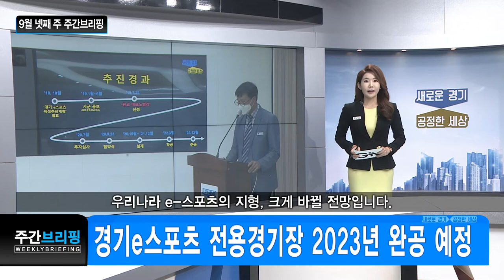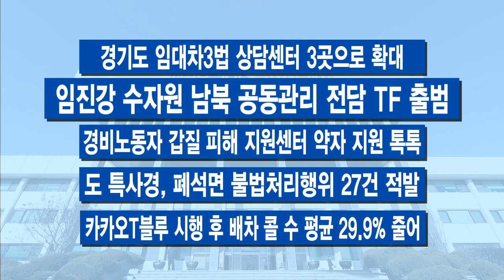9월 넷째 주 주간브리핑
9월 넷째 주입니다.

[자막]1. 한정판 지역화폐 인기, 사용액•신규 ‘급증’
추석 경기를 살리기 위해 경기도가 내놓은 경제 방역정책, ‘한정판 지역화폐’가 나오자 지역화폐 하루 사용액이 2배로 급증했습니다. 신규 등록 건수도 2배 가까이 늘었는데요. 이번 소비지원금이 풀린 지난 18일부터 20일까지 경기도 지역화폐 사용금액은 하루 평균 143억 원입니다. ‘한정판 지역화폐’로 모처럼 명절 대목을 앞둔 시장 등 골목 상권이 활기를 띠고 있습니다.

[자막]2.‘산후조리비’ 거주 기관 상관없이 모든 가정에 지원
이재명 경기도지사의 3대 무상복지정책 중 하나인 ‘경기도 산후조리비 지원 사업’의 지원 대상이 오는 10월 15일부터 거주 기간에 관계없이 경기도에서 출산하는 모든 가정으로 확대됩니다. 이제 경기도에 주민 등록이 된 신생아면 모두 지원 대상이 되는 겁니다. 출생 신고 때 주민센터를 방문해 신청하면 지역화폐로 50만 원을 받을 수 있습니다.

[자막]3.경기도 공공기관 새 입지 확정
경기도가 산하 5개 공공기관에 대한 새 보금자리를 확정해 발표했습니다. 지역 균형 발전을 위해서 입지 선정 공모까지 추진했는데요. 경기교통공사는 양주시로 일자리재단은 동두천시, 시장상권진흥원은 양평군, 환경에너지진흥원은 김포시, 경기도사회서비스원은 여주시에 각각 둥지를 틉니다.

[자막]4.코로나 추석…안전한 연휴 대책 만전
경기도가 추석을 앞두고 ‘연휴 종합대책’을 마련했습니다. 30일부터 10월 4일까지 닷새간 ‘추석 연휴 종합상황실’과 비상근무 체계에 들어갑니다. 이에 따라 연휴 기간 중 생기는 불편 신고는 ‘120 경기도콜센터’로 하면 도움 받으실 수 있습니다.

[자막]5.경기e스포츠 전용경기장 2023년 완공 예정
경기 e-스포츠 전용경기장 건립이 본격화됩니다. 판교에 들어서는데요. 주변에 넥슨•엔씨소프트•네오위즈 등 게임 관련 기업들이 대거 입주해있기 때문에 시너지가 클 것으로 보입니다. 사업 활성화를 위해 경기도와 성남시 등 관련 기관들이 이번 주 손을 잡았는데요. 2022년 3월에 착공해 그 다음 해 완공을 목표로 하고 있습니다. 성남시는 경기장 건립이 마중물이 될 것이라며, 일대를 게임 거리로 만들겠단 청사진도 내놓았습니다. 우리나라 e-스포츠의 지형, 크게 바뀔 전망입니다.

이번 추석은 코로나19로 고향 방문을 자제하는 분위기가 강합니다. 모두 건강하고 안전한 추석 보내시길 바랍니다.

-경기도민 79% 올 추석 고향방문 계획 ‘없다’
-확진자 반려동물 경기도가 돌봐드려요
-긴급의료지원단에 천159명 지원…추가 모집 잠정 중단
-경기 지역 셀프주유소 3곳 중 1곳 안전불감증
-경기지역 기업체, 비대면 온라인 수출 상담회 진행
-경기도 임대차3법 상담센터 3곳으로 확대
-임진강 수자원 남북 공동관리 전담 TF 출범
-경비노동자 갑질 피해 지원센터 약자 지원 톡톡
-도 특사경, 폐석면 불법처리행위 27건 적발
-카카오T블루 시행 후 배차 콜 수 평균 29.9% 줄어